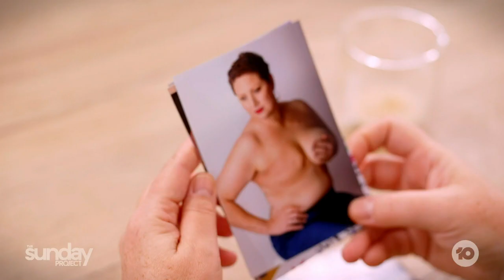The Woman Sending The Message That You Don't Need Breasts To Be Beautiful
Like 60% of other women who have had a mastectomy, Pascale had reconstructive surgery, but after serious complications caused by implants, she decided to go flat. So, to show that women don't need breasts to be beautiful, Pascale organised a photo shoot and invited us along.